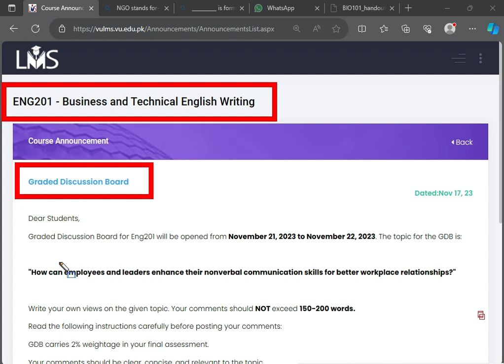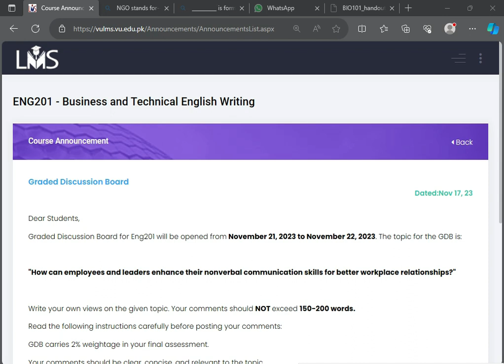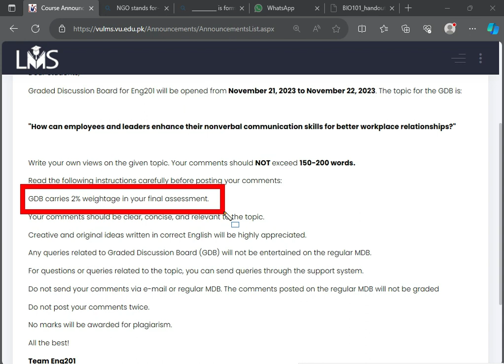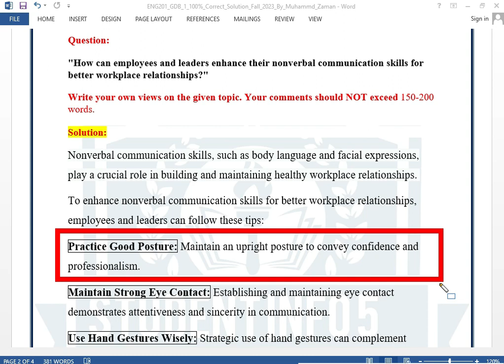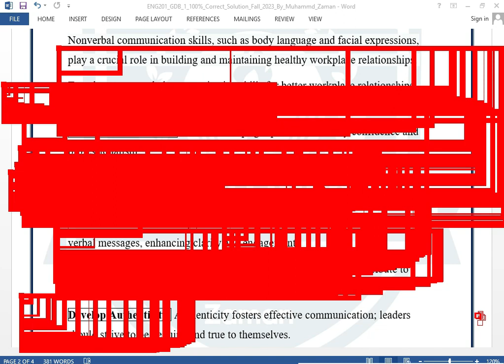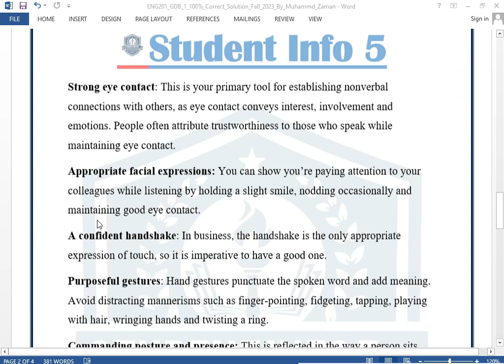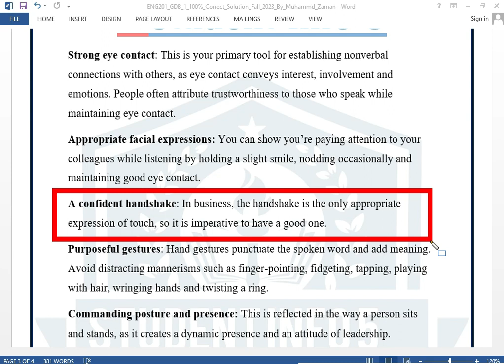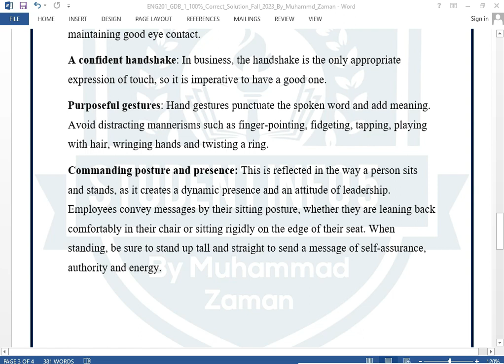ENG201 GDB Solution 2023 | eng201 GDB Solution Fall 2023